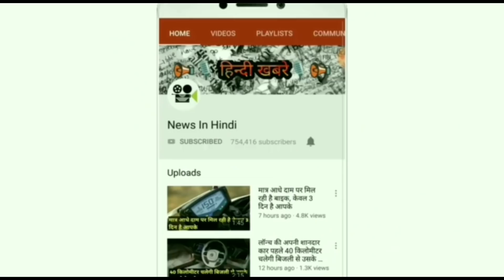🇮🇳3.60 लाख रुपये में मारुति सुजुकी ने लॉन्च की 7 सीटर MPV जानें क्या है नया